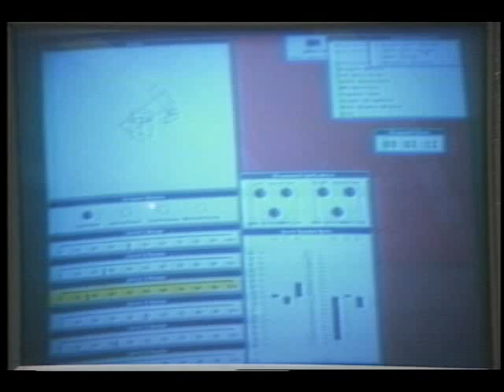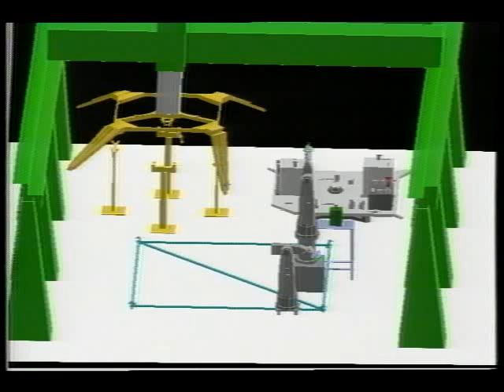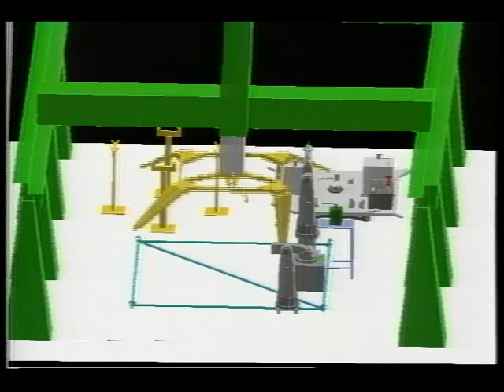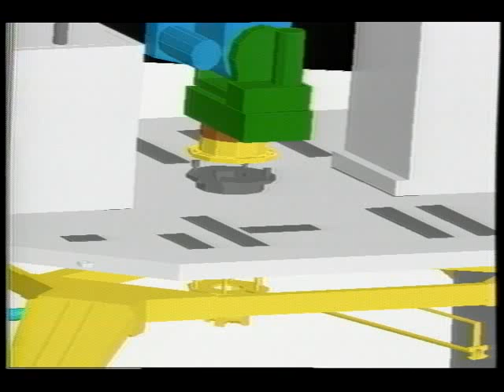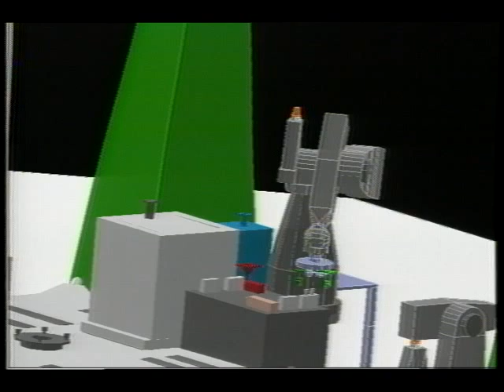Goddard Space Flight Center Robotics Demo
Documentary footage of a fascinating look at Goddard Space Flight Center's Robotic Capability during a demonstration by Goddard robotics engineers is presented. No sound.